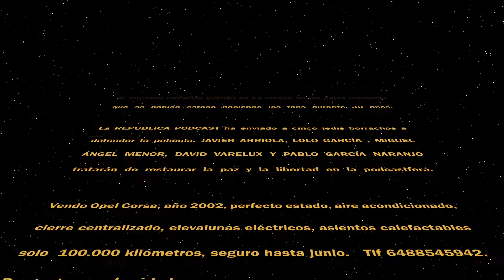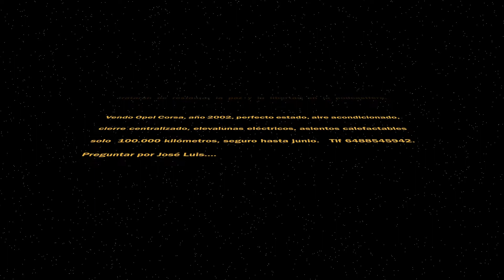AF WARS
Promo del especial Los Últimos Jedi del podcast Apocalipsis Friki.